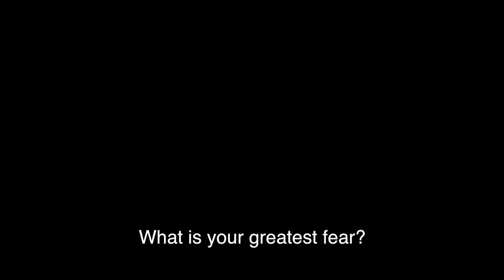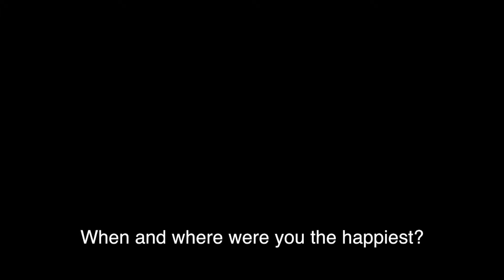Analysis into quality of life